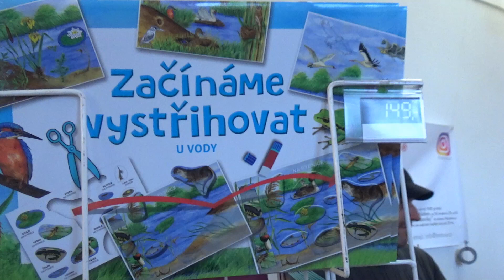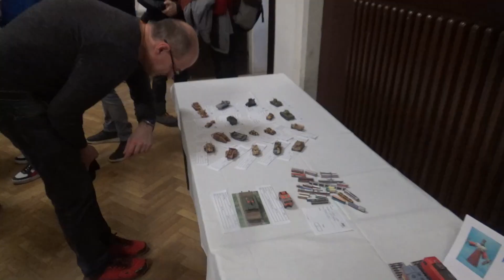Tradiční výstava a setkání modelářů v Brně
Papírové modely - tradiční výstava  a setkání modelářů v Brně Lužánkách. K vidění zde byla auta, kamiony, závodní  auta, vojenská technika, ale  i letadla, lodě, či hrady   a zámky a další  povedené a pěkné modely.